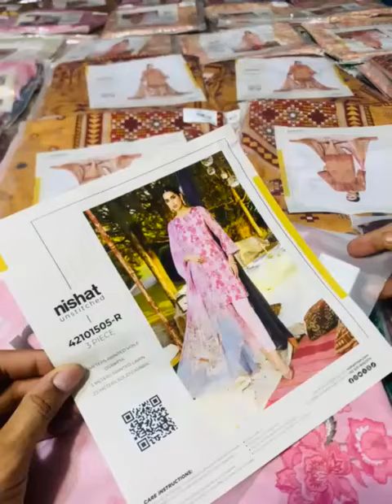*Big Brand // The Big Name Of Lawn// LOT-Offer🔥Nishat 3-Piece Printed Lawn Vol-8,2024 💯Original*